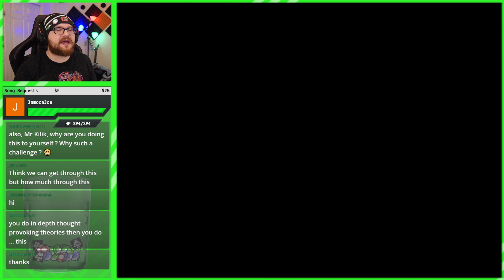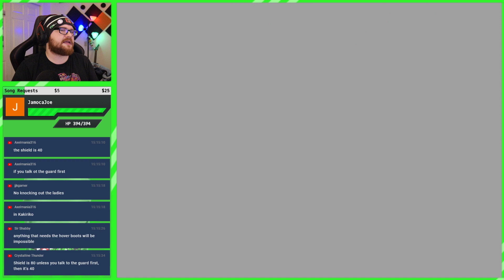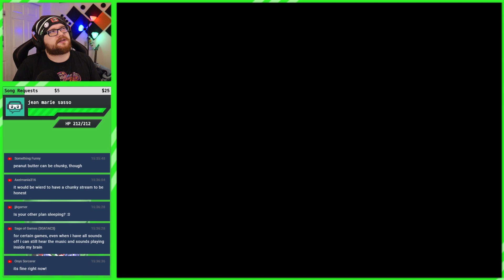Ocarina of Time NO TURN CHALLENGE! (Live-Stream VoD 4/09/20)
Thanks for all the support everyone, the Live-Streams have been a ton of fun recently!
Do you think we can complete this Ocarina of Time No turn challenge?

Discuss your theories with our Discord! -

What's going on Newborn Nation, Newbornkilik here welcoming you to the Ocarina of Time No turn challenge! The idea is that we are not allowed to use the control stick to turn our character. We must use geometry and other mechanics in our quest to complete the Ocarina of Time No turn challenge!

Feel free to use this as a sort of a walk through if you like!

This looks like a great game so let's play!